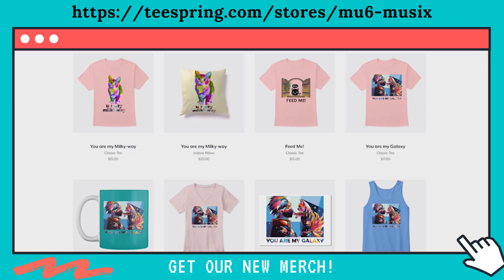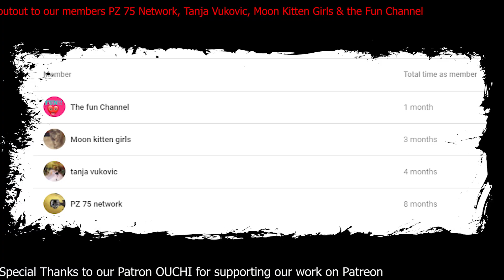Biden Sings Coffin Song | MU6 Parody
Welcome to MU6-MusiX, here is another music video featuring US Presidential Election candidate Joe Biden in our new parody video.
Our Discord Server
In this video, We have made US Presidential Election candidate Joe Biden sings Coffin Dance (Astronomia).